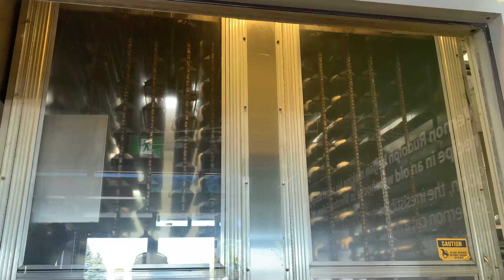Doughnuts Shorts shortsyoutube shortsvideo shorts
How doughnuts are made in a store.